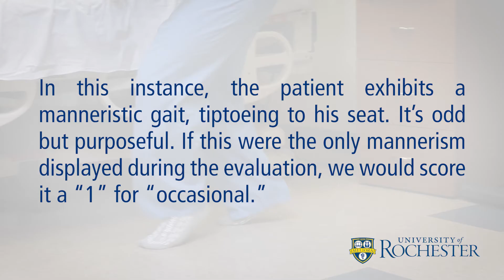Mannerisms | Bush-Francis Catatonia Rating Scale